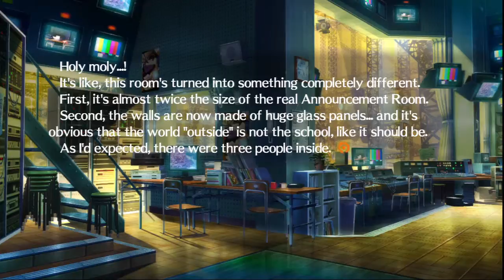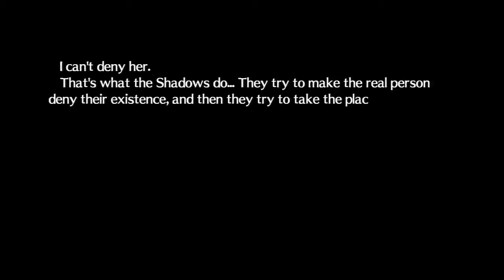Persona 4 Arena 100% Story Mode Run: "Chie Satonaka's Story Mode" Part 5 [HD]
Fifth part of Chie Satonaka's Story Mode of Persona 4 Arena Playthrough for PS3.

This run is being made by 3 people, two friends and myself, I only record when the 3 of us are together so don't expect it to be very frequently but something like a break from the normal videos.
Game info:

Persona 4 Arena[PS3/USA]
Story Mode
First Playthrough